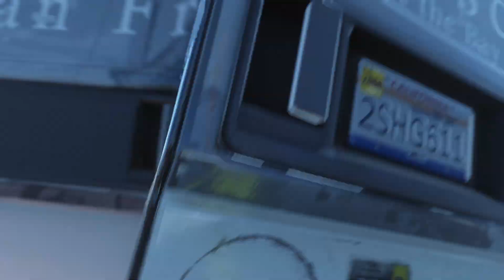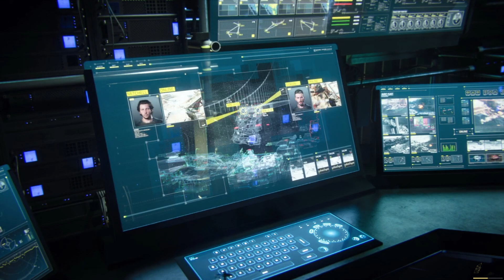Let's Play Call of Duty: Advanced Warfare #9 (No Commentary)